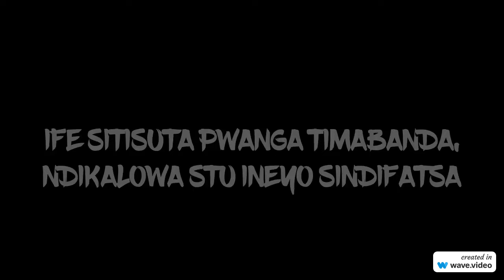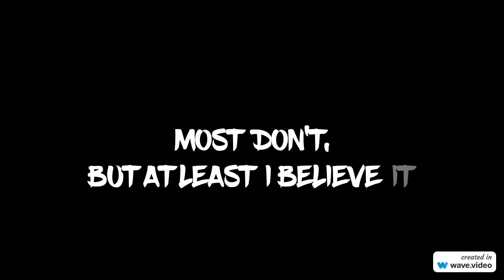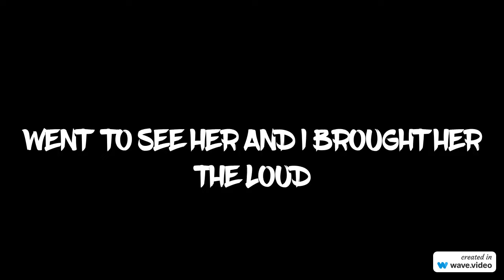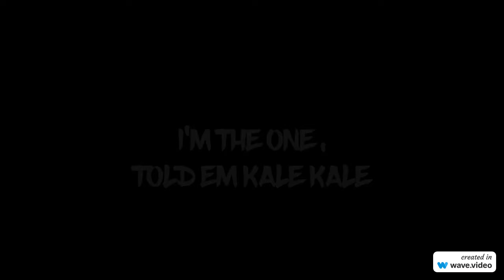Peculiar Pat Musandinyase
Edited, Mixed, Mastered and Performed by Patrick Keith Mwenelupembe
Beat by (producer please contact)